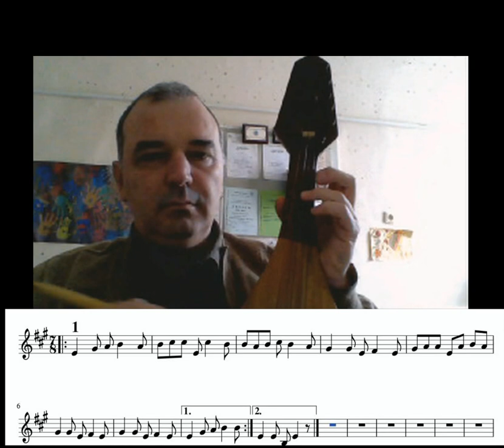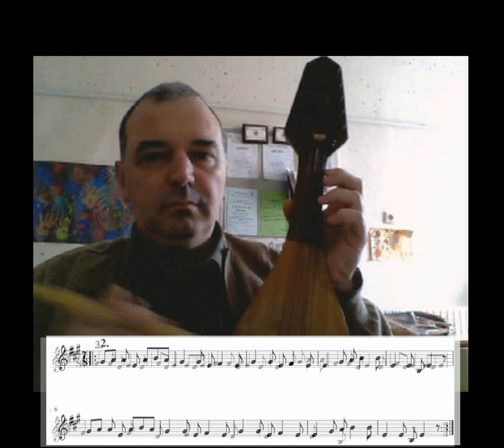1 2 3 Строевска ръченица-видео